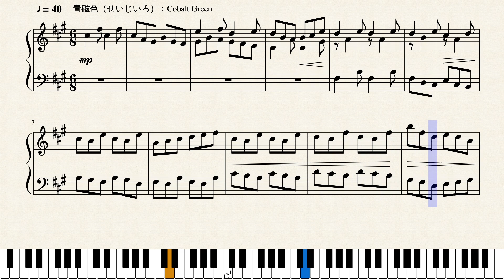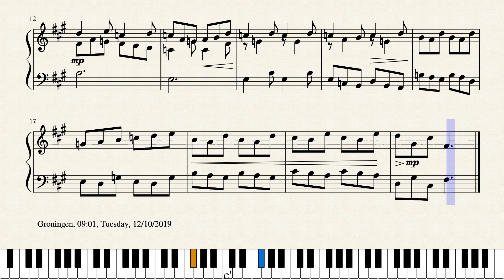Op.2385 朝の風の鐘_The Sound of a Bell of a Morning Wind